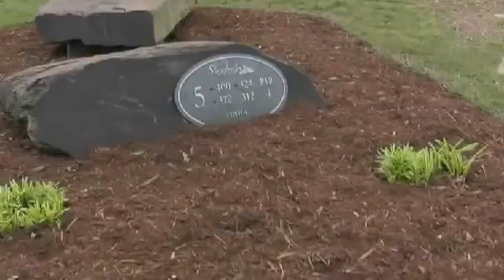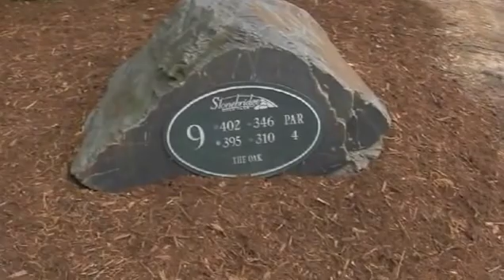Luke and His Metrolina School Teammates Vs Union Academy on 4-21-16.avi